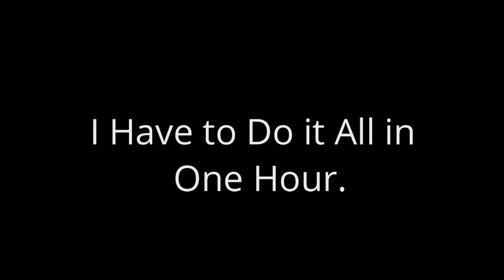The Allen Show S6E23: Minecraft Hardcore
This is my episode!